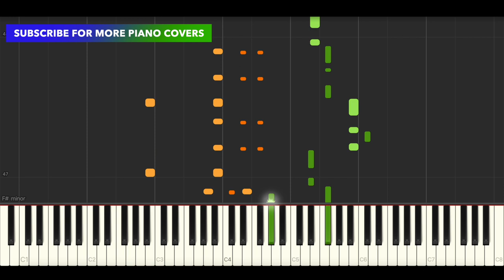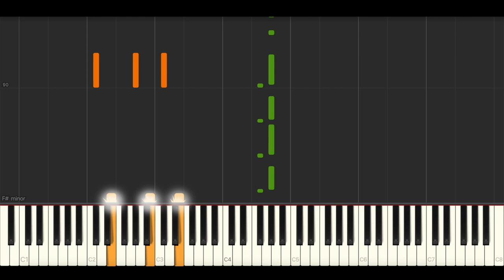Feid, Rema - BUBALU (BEST PIANO TUTORIAL & COVER)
Piano Cover & Piano Tutorial of 'BUBALU' by Feid, Rema.